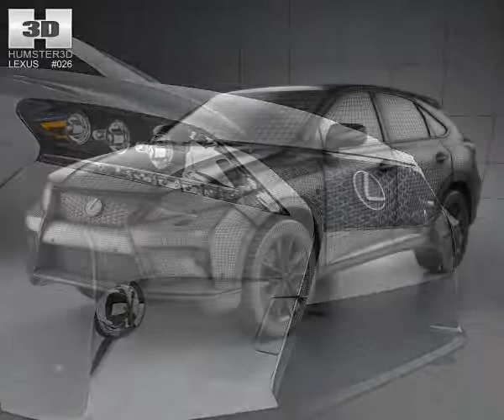3D Model Lexus RX F Sport hybrid AL10 with HQ interior 20 3D Model at 3DExport.com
Download 3D Model Lexus RX F Sport hybrid AL10 with HQ interior 20 3D Model c4d, obj, 3ds, fbx at 3DExport.com

3D Models → Cars → SUV → Lexus RX F Sport hybrid AL10 with HQ interior 20

Download Files:
Lightwave ver. 7: lwo 21.41 MB
Cinema4D r11: c4dr11 20.62 MB
Autodesk FBX: fbx 57.04 MB
3DS MAX all ver.: 3ds 23.90 MB
Maya 8.5: mb85 46.18 MB
Wavefront OBJ: obj 29.20 MB
Portable Document Format: pdf 225.72 kb
3DS MAX ver.2008: max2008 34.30 MB
3DS MAX ver.2008: max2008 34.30 MB